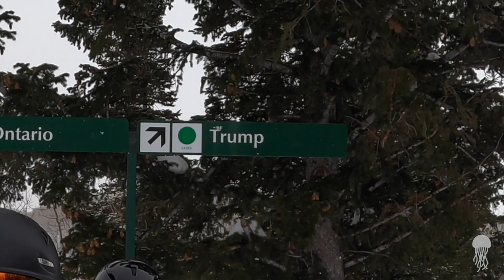Vlog 5 Ski time in Deer Valley!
Gear:
Totally shot on the GoPro Hero 8 with the media mod.

Written By: Isaac Joel Karns
Performed By: Isaac Joel
Produced By: Isaac Joel

Opifex
Produced By: Isaac Joe